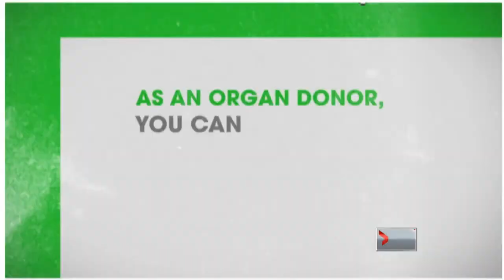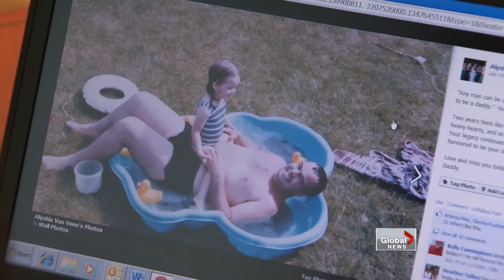Better chance for organ donations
Fri, Sep 14: The spike in motorcycle crashes means those who are waiting for organ transplants have a better chance of receiving a donor organs. Beatrice Politi reports.